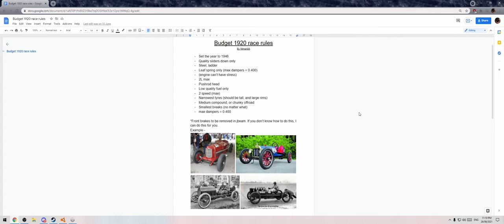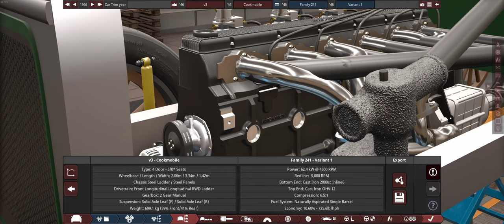fillman86 finally made a Straight 8 - Automation🔧BeamMP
Steam Power VS Electric VS Petrol power!! We made and pitted out highly custom creations against each other!

if you like this kind of content, then I have a similar collab going up Pikes Peak in 1916

Here's the links to the ones we collabed with today -